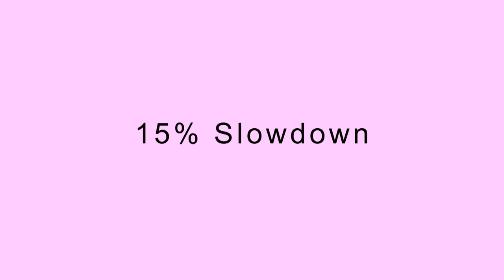Something In The Water - Line Dance (Dance & Teach in English & 中文)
Choreographed by: Niels Poulsen, Denmark (April 2011)
32 count - 4 wall - Beginner level line dance